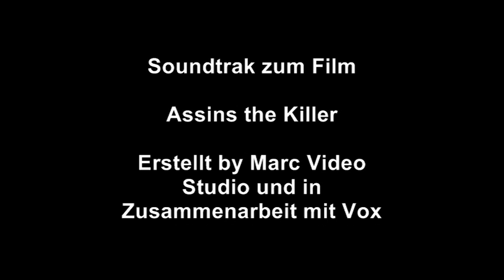Assins the Killer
Mit Antonio Banderas und Silverster Stallone